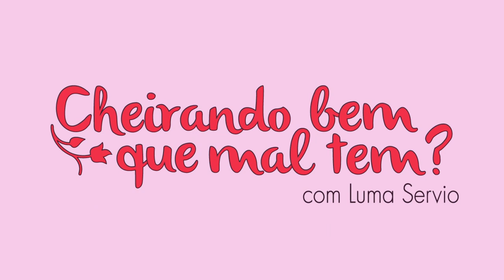Compras de Importados e Chegada de Baratinhos!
CAIXA POSTAL:
LUMA SERVIO

CUPOM LUMAVIP